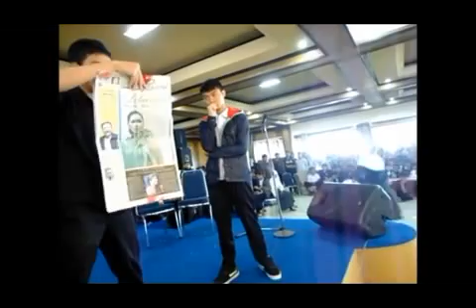Cabaret Magic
comunitas pesulap cipanas menunjukan atraksi sulap panggung.. trik yang hebat sekali... silahkan pelajari caranya.. our miracle